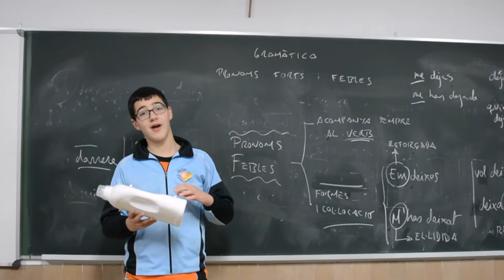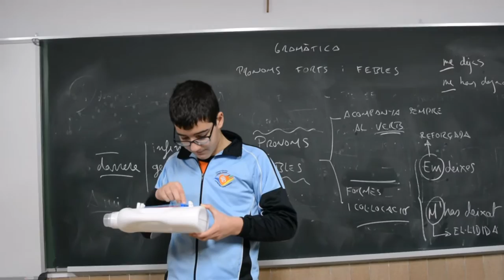Música en Secundaria 🎹🎶 | Curso1617 | Instrumentosmusicales reciclados